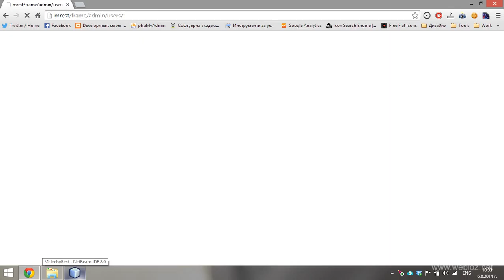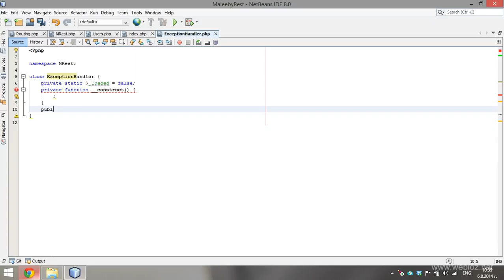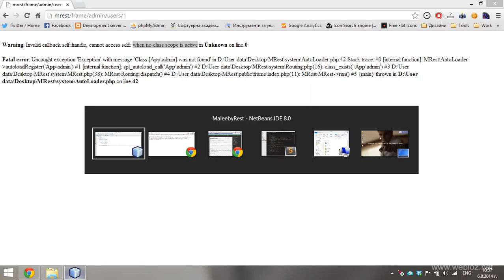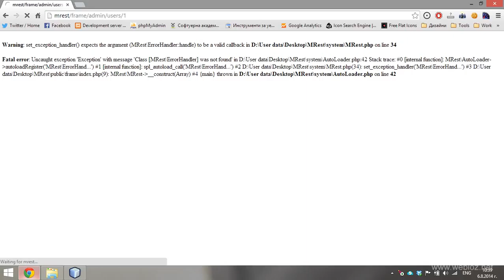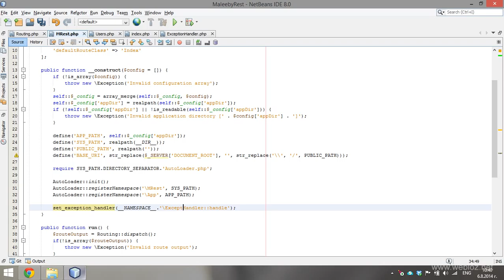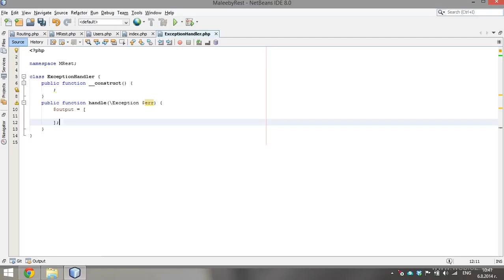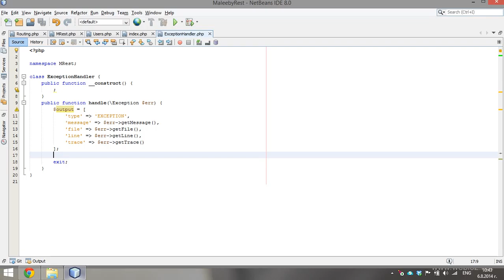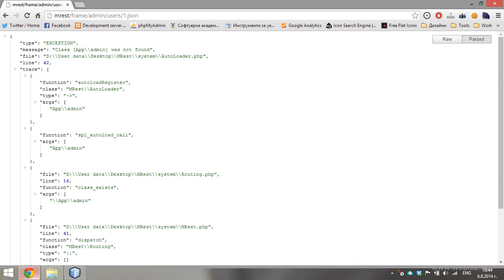09. Error Handling (1) - PHP Rest Framework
В този урок ще започнем реализацията на прихващането на изключения (exceptions).